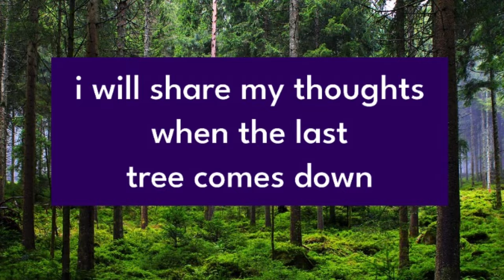No More Trees, Big Tree Removal - 5/24/2024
The trees are gone. No more trees.  Big Tree Removal, Houseplant Baths, Crochet Blanket Progress 5/24/2024

Day Two of all the giant pines being removed.  I left in a lot of footage for myself, I'm going to miss the trees.  And the cute tree cutter!  I really enjoyed watching him shimmy up and down the tree, swinging his chainsaw.  One more visit left ...

My large leaf houseplants (tree philodendron, monstera, fiddle leaf fig) got sponge baths today!

I also share with you the progress I'm making with my crocheted crosshatch bed blanket.

My Tiny Tennessee Home Garden

Crochet Pattern - Crosshatch Blanket/Shawl Pattern, Caron Ombre
(multiple of 7 chs, customizable size)

Row 1:
2 dc in 3rd ch from hook, skip next 3 chs, sc in next chain, * ch 3, dc in next 3 chs, skip next 3 chs, sc in next ch; repeat from * across

Row 2:
(right side) - ch 3, turn; 2 dc in first sc, * skip next 3 dc, sc in top of next ch-3, ch 3, dc in next 2 chs and in next sc; repeat from * across to last 3 sts, skip next 2 dc, sc in top of turning ch.

Repeat Row 2 for pattern

Home Gardener
Tiny Gardens
Nashville Tennessee
Austria Pines
Cleaning houseplants
Chopping down trees